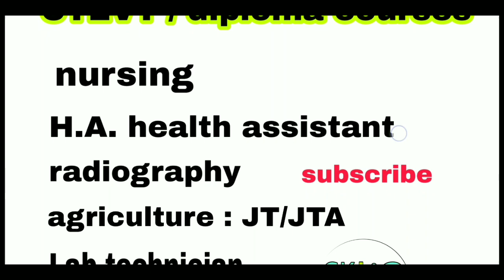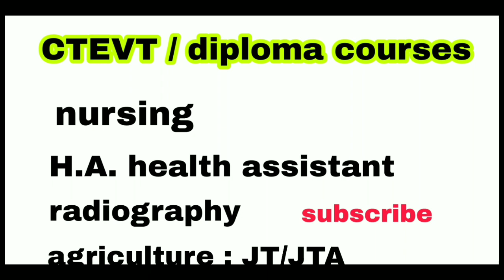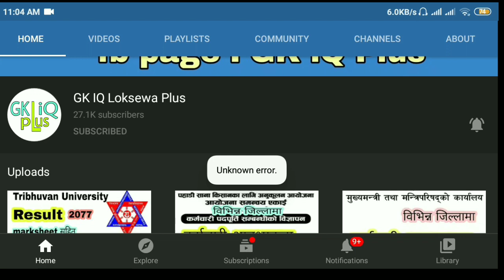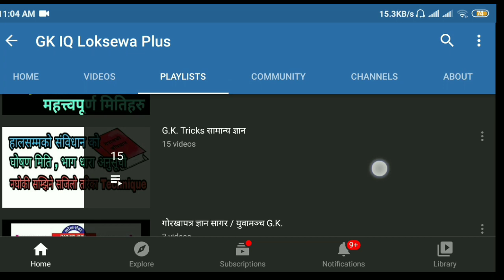see paxi k padhne | after see course in nepal | see result kasari herne | see result herne tarika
see सकेपछी कुन subject पढ्ने ? कुन subject को scope कस्तो छ ? सम्पूर्ण जानकारी helpful for your career development ,,

यो 2077 साल बाट class 11 र 12 को नया पाठ्यक्रम लागू भएको छ ! अब 7 वटा विषय हुने भएका छन्  ,, हेर्नुस सम्पुर्ण जानकारी :

see result
see exam
see ko result kasari herne 2077
see ko result kahile aauxa
new syllabus of class 11 in nepal
see class 10
see class 10 maths
see class 10 science
see class 10 nepali
see class 10 english
see class 10 account
see class 10 social
see online class
see online class nepal
see online class live
see online class 2077
online class in nepal
online class in nepal class 10
how to join online class in nepal
best subject after 10th class in nepal
best subject after 10th class
best subject to study in nepal
best subject to study in nepal after see
what after see in nepal
what to do after see
after see which subject is best in nepal
after see course in nepal
ctevt diploma courses
which subject to choose after 10
career after see
after see exam
which subject is best after see
management after see
which subject is best after see in nepal
after see hotel management
see paxi k padne
see paxi k padhne
see paxi k garne
bridge course in nepal after see
what after see
what after see exam
see nepal
see nepal news
see nepal
see nepali guide book
career after see
career after 10th class